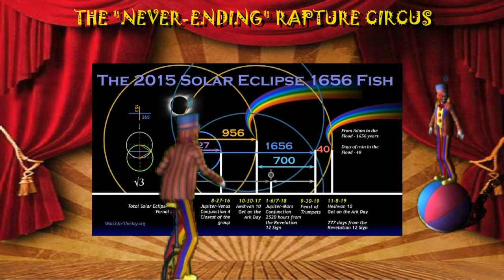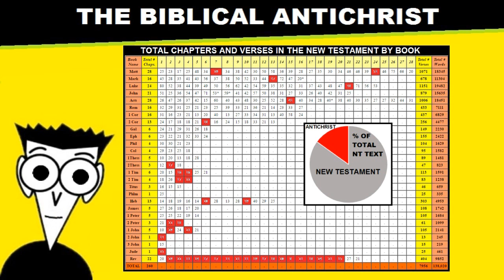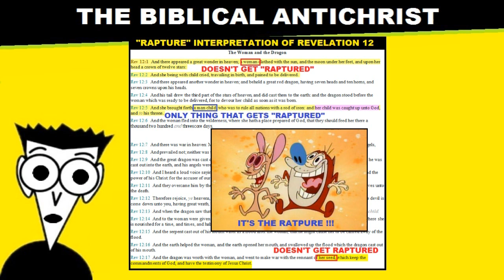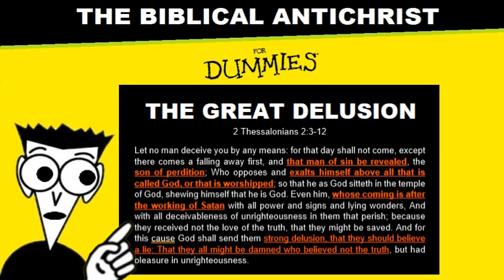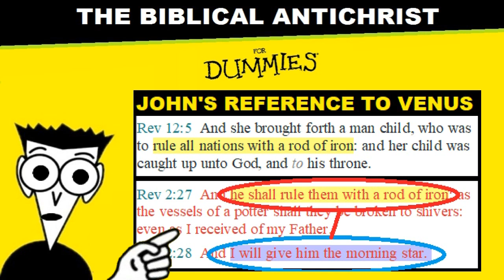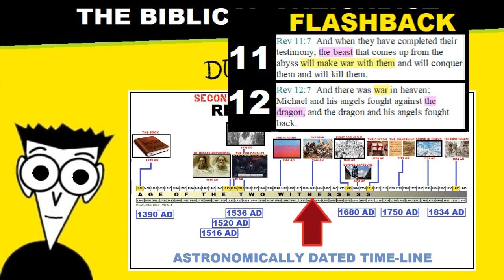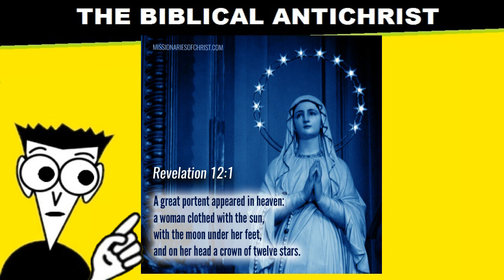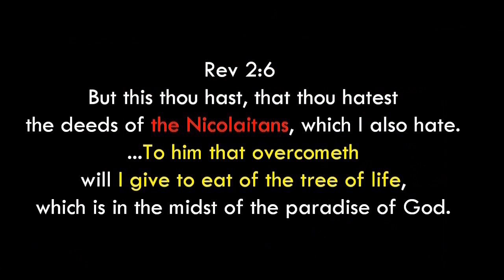ANTICHRIST FOR DUMMIES - Part37 - REV12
Think Revelation 12 is about a "rapture of the church", or "the Virgin Mary as the Queen of Heaven"? Then you are probably the victim of a group of ignorant or deceptive teachers who intentionally ignore everything else in the chapter. Revelation chapter 12 is quite the opposite of these "cover-stories" offered by the "counter reformation". Find out what they are suppressing and hiding, in these transparently false claims.